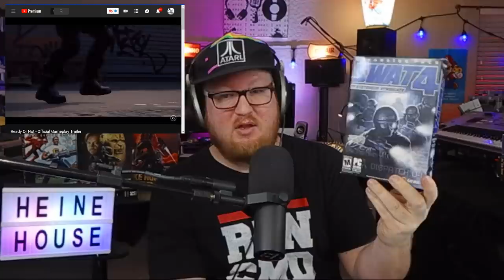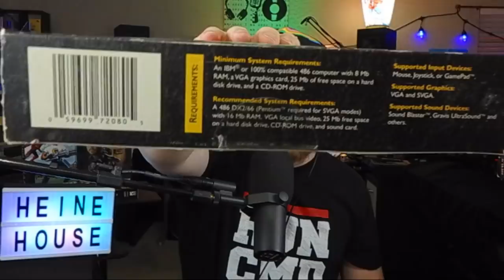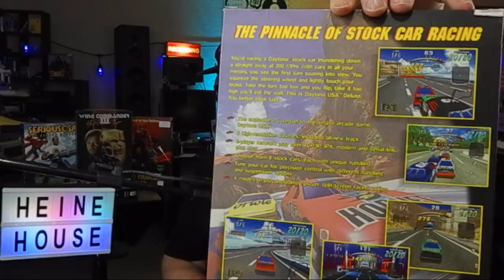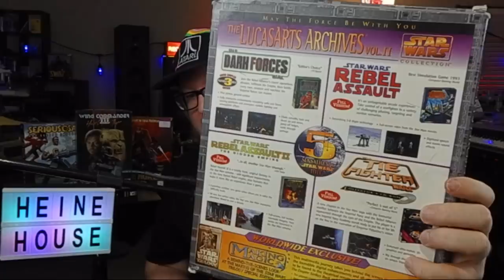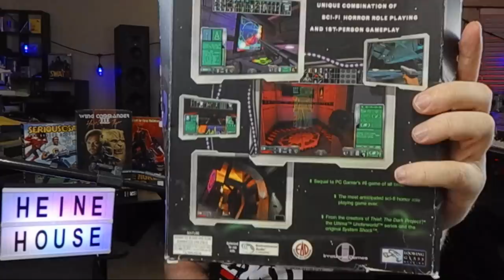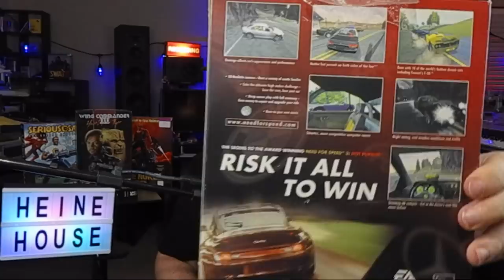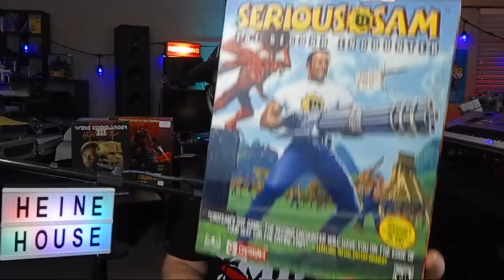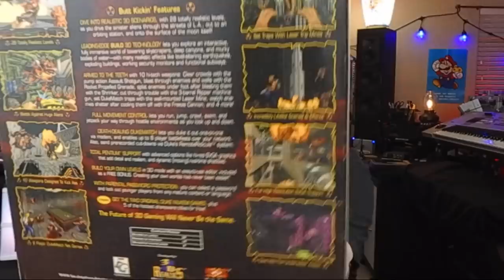Heine House LIVE # 3 - Retro big box PC gaming, AOL internet, & new cloud gaming